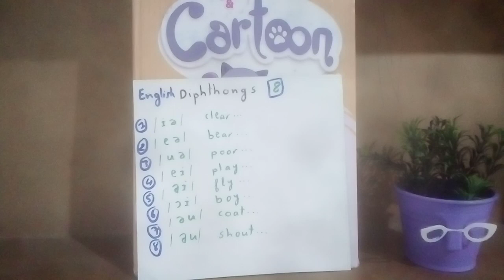The English diphthongs 8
@pro369# What is  diphthong?